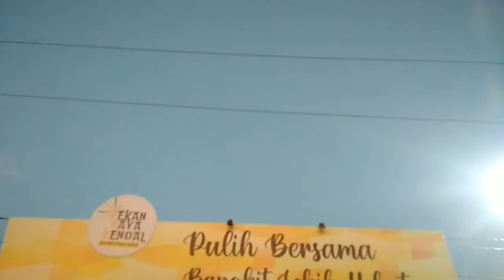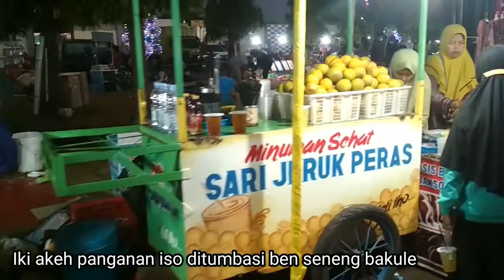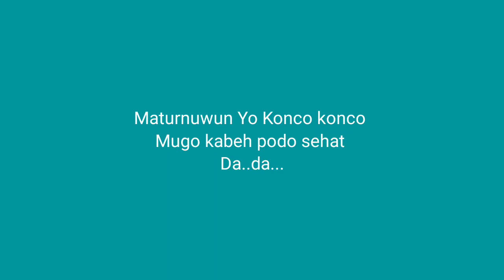Mas Guntur Liputan Pekan Raya Kendal di Stadion Utama Kebondalem Kendal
PD tgl 28 Juli 2022 Mas Guntur mengambil peran dlm rangka menyelesaikan tugas mata pelajaran bahasa jawa meliput acara pekan raya Kendal.